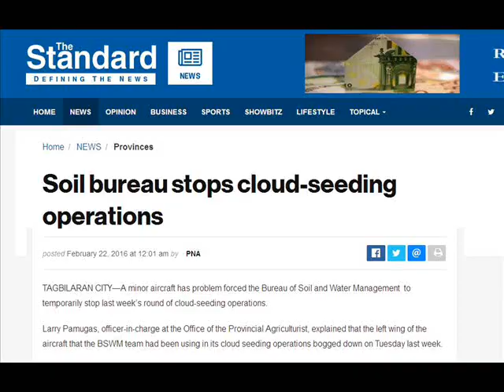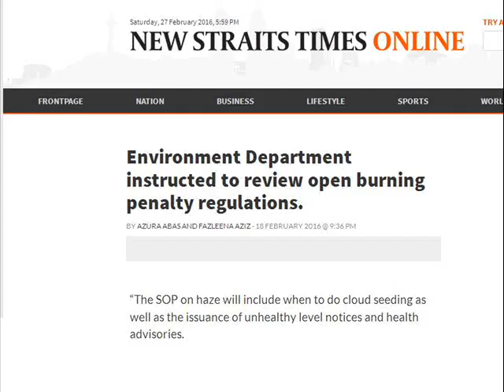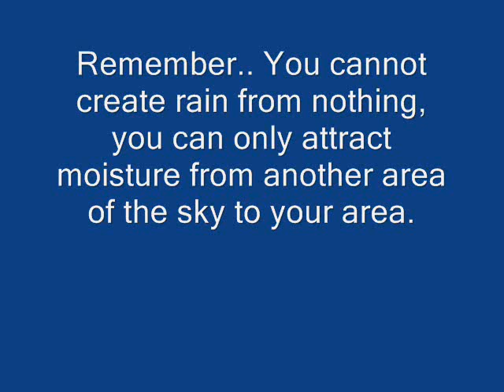International Weather Wars - Weather Modification / Cloud Seeding / Chem Trails / Geo Engineering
featuring :  Philippines, UK, Cyprus, Spain, Malaysia, UAE, Zimbabwe, USA, Japan, Germany, India, China